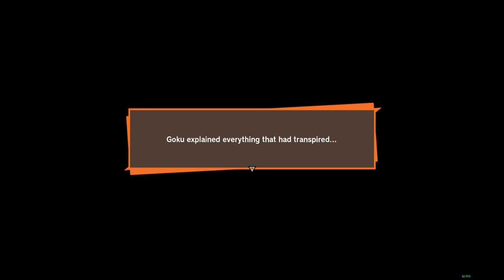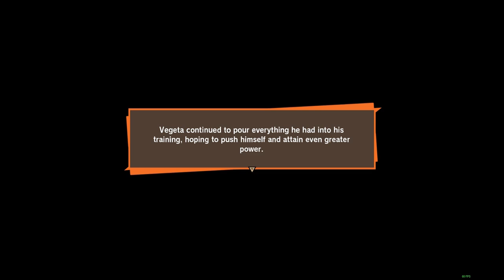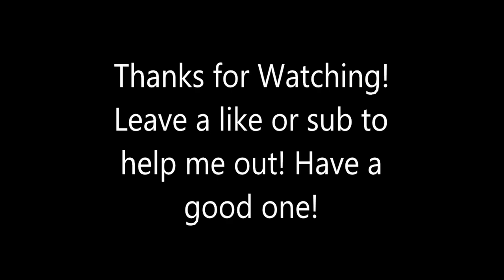DragonBallZ Kakarot -Goku/Piccolo Driving Lessons- (PC)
(No Commentary)
Future Trunks destroys mecha frieza, poor guy never stood a chance.

DEVELOPER:
CyberConnect2 Co. Ltd.